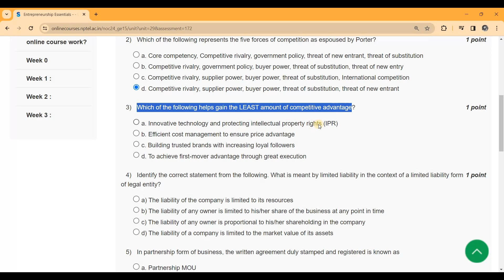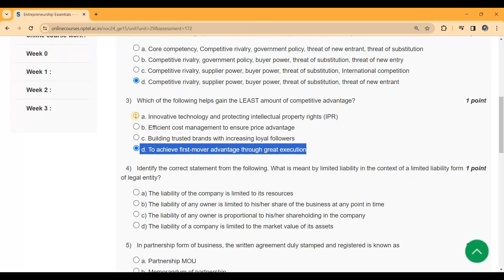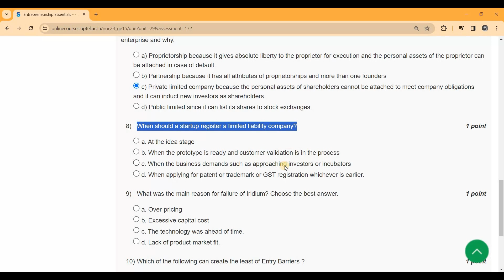Entrepreneurship Essentials Week 2 NPTEL Assignment Answers | Jan 2024 | Learn in brief